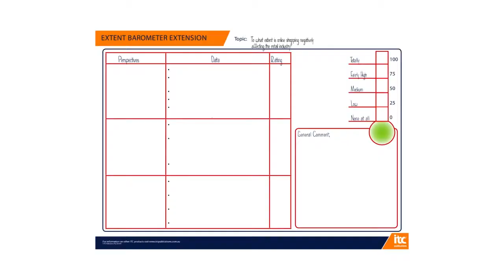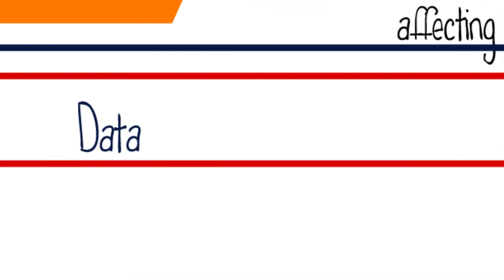Extent Barometer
Why not join us at our national conference 18/19 July 2014?  See our website for more information.

This is a simple tool to help students make sense of a question that they often misunderstand. When asked "To what extent was A responsible for the evens at...?" or "To what extent is B influenced by C?", they often fail to realise that they have to act as a Judge. In plain language, the question is asking them to decide 'how much?'. In each case, some analysis is required before an evaluation can be made, and having a simple device like the Extent Barometer will help the student translate the analysed data into a decision. The decision may vary from 'not at all' to 'completely' and all points in between.

This tool is great for answering questions like "To what extent..." or "How much..." The Extent Barometer will assist you to analyse information on the topic and evaluate your research to make an informed decision. Your answer can be a percentage, a number from 1-100, or a word like 'None' or 'Totally'.